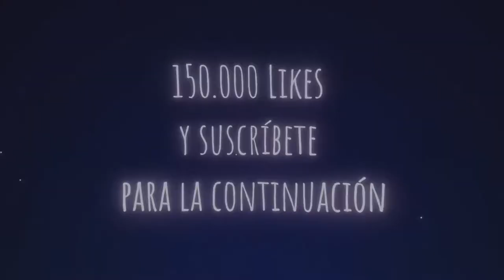24 HORAS ACAMPANDO EN UN BOSQUE ¡HAY UN ASESINO ENTRE NOSOTROS! Coloridas